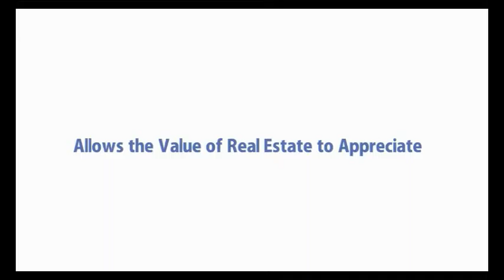The 13 Reasons you can succeed in Real Estate Investment!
The quick advantages of investing in Real Estate. Property is one of the best physical assets to have in any portfolio.